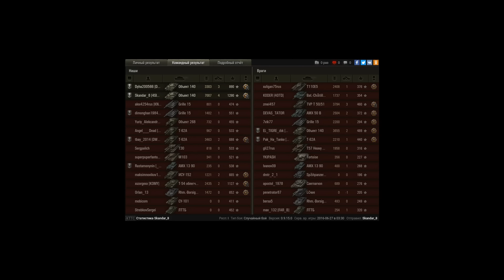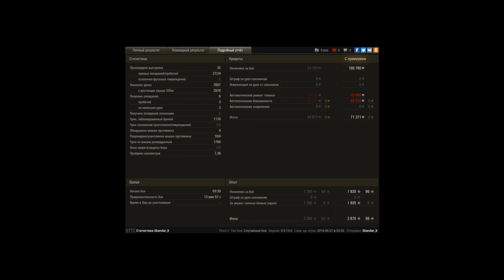Not bad бой на об.140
Аккуратный бой,советы союзникам и вовремя принятые решения помогли спасти каточку.